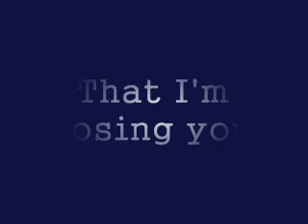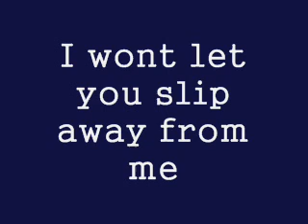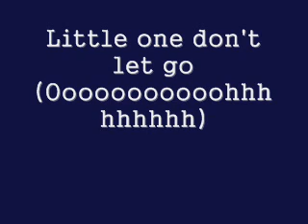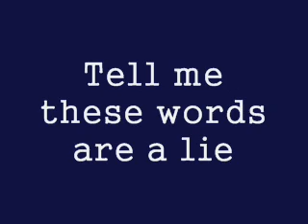RyanDan - Tears of an angel [lyrics]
I fell inlove with this song the moment I heard it :**